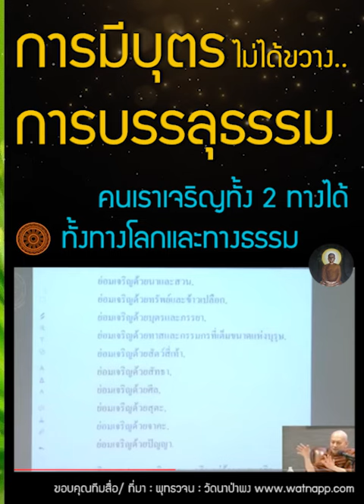การมีบุตร ไม่ได้ขวางการบรรลุธรรม บุคคลเอาดีได้ทั้งทางโลกและทางธรรม , พุทธวจน ทางนิพพาน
พุทธวจน เจริญทางโลก เจริญทางธรรม คนรวยก็มีธรรมะได้ คนมีธรรมะก็รวยได้
     ภิกษุ ท. !  อริยสาวก เจริญอยู่ด้วยความเจริญ ๑๐ อย่าง ชื่อว่าย่อมเจริญด้วย ความเจริญของพระอริยเจ้า ด้วย และเป็นผู้ ถือเอาแก่นสารและความประเสริฐทางฝ่ายกาย (วัตถุ) ได้ด้วย. สิบอย่าง อย่างไรเล่า ? สิบอย่างคือ :

     ย่อมเจริญด้วยนาและสวน, ย่อมเจริญด้วยทรัพย์และข้าวเปลือก, ย่อมเจริญด้วยบุตรและภรรยา, ย่อมเจริญด้วยทาสและกรรมกรที่เต็มขนาดแห่งบุรุษ, ย่อมเจริญด้วยสัตว์สี่เท้า, ย่อมเจริญด้วยสัทธา, ย่อมเจริญด้วยศีล, ย่อมเจริญด้วยสุตะ, ย่อมเจริญด้วยจาคะ, ย่อมเจริญด้วยปัญญา.
เจรหกด
     ภิกษุ ท. !  อริยสาวก เจริญอยู่ด้วยความเจริญ ๑๐ อย่างเหล่านี้แล ชื่อว่าย่อมเจริญด้วยความเจริญของพระอริยเจ้าด้วย และเป็นผู้ถือเอาแก่นสารและความประเสริฐทางฝ่ายกายได้ด้วย.

     บุคคลใดในโลกนี้ ย่อมเจริญด้วยทรัพย์ ข้าวเปลือก บุตร ภรรยา และสัตว์สี่เท้า, บุคคลนั้น ย่อมเป็นผู้มีโชค มียศ เป็นที่บูชาของญาติมิตรและแม้ของพระราชา.

     บุคคลใดในโลกนี้ ย่อมเจริญด้วยสัทธา ศีล ปัญญา จาคะ สุตะ อันเป็นความเจริญทั้งสองฝ่าย, บุคคลเช่นนั้น เป็นสัตบุรุษ มีปัญญาเห็นโดยประจักษ์ ย่อม เจริญด้วยความเจริญทั้งสองฝ่าย ในทิฏฐธรรมนี้, ดังนี้แล

     (พระบาลีนี้แสดงให้เห็นว่า คนเราสามารถเจริญพร้อมกันไปได้ทั้งฝ่ายโลกและฝ่ายธรรม ไม่ควรถูกล้อว่าขนมปังแผ่นเดียวทาเนยทั้งสองหน้า ซึ่งเป็นความเข้าใจผิดของบุคคลผู้รู้จักชีวิตแต่เพียงด้านเดียว จนกระทั่งพูดกันว่าถ้ารวยแล้วเป็นต้องโกง ไม่อาจจะมีธรรมะได้ หรือถ้ามีธรรมะแล้วจะรวยไม่ได้. พระบาลีนี้แสดงให้เห็นว่า ความเจริญ ๕ อย่างข้างต้น เป็นความเจริญทางโลกหรือทางวัตถุ ความเจริญ ๕ อย่างตอนหลังเป็นความเจริญทางธรรม ทางจิต ทางวิญญาณ ซึ่งมีทางที่จะสูงขึ้นไปได้ จนถึงการบรรลุมรรคผล หรืออย่างน้อยก็เป็นอริยบุคคลซึ่งเที่ยงแท้ต่อการบรรลุมรรคผล).
-- อริยสัจจากพระโอษฐ์ ๒  หน้าที่ ๑๐๑๒-๑๐๑๓
-- พระไตรปิฎก ฉบับหลวง (ภาษาไทย) เล่มที่ ๒๔  สุตตันตปิฎก อังคุตตรนิกาย ทสก-เอกาทสกนิบาต   หน้าที่ ๑๒๑  ข้อที่ ๗๔

         ติดตามพระอาจารย์คึกฤทธิ์ โสตฺถิผโล และคณะทำงานวัด